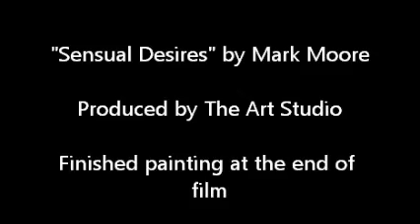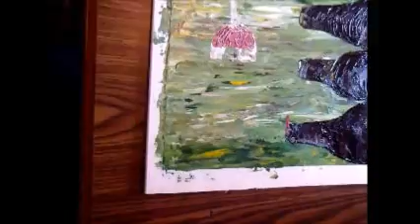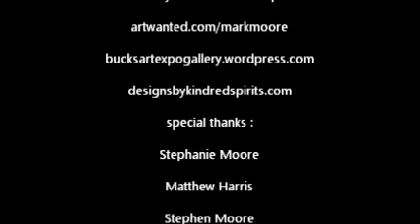Sensual Desires pallet knife painting hyper speed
a painting by Mark Moore, How To Paint With Pallet Knife